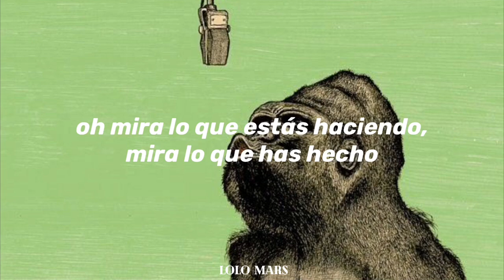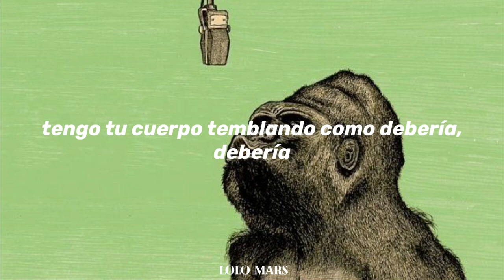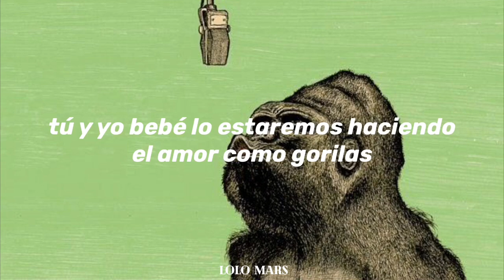Bruno Mars - Gorilla [SUB ESPAÑOL]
buenaaas, espero que les guste el vídeo y ya saben que pueden comentar que canción les gustaría para la próxima, kisses 💕
xoxo, lolo 👑